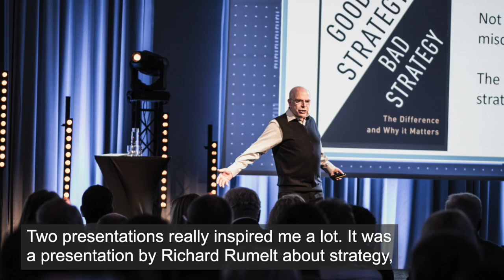Mcb tech .18 changed my life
Can a tech conference be a life changing experience? We went to Brussels to find out.

“Honestly, I think about the mcb tech conference three or four days a week. Mcb tech .18 changed my life", says Eric Lacroix, Innovation Manager at RTBF.

Be inspired by Eric's story and get your early bird ticket to mcb tech .19

This is one of the promos produced by Media Cluster Member Filmtriks for NCE Media and NCE Finance Innovation.